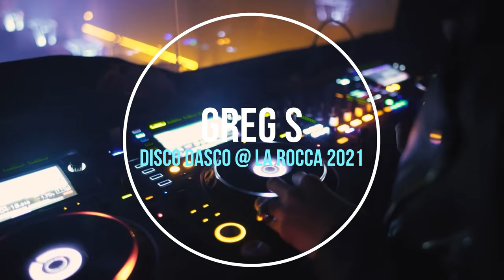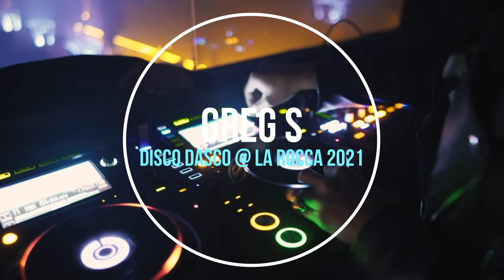DISCO DASCO - Greg S @ La Rocca 2021 (SET89)